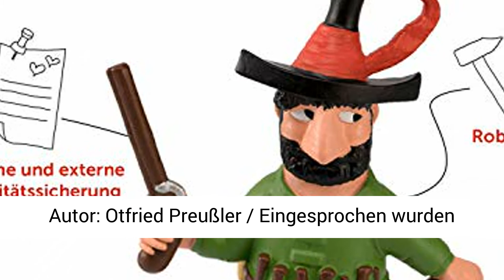Ab 6 Jahre - DEUTSCH - Tonies Hörfiguren für Toniebox: der RÄUBER HOTZENPLOTZ Hörspiel Figur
Klicken Sie jetzt, um dieses Produkt zum besten Preis zu kaufen:
INFO ZU DIESEM ARTIKEL:
tonies Hörfiguren für Toniebox: der RÄUBER HOTZENPLOTZ Hörspiel Figur - ca. 113 Min - ab 6 Jahre - DEUTSCH. Der Räuber Hotzenplotz ist ein ganz schöner Schurke, er hat Großmutters Kaffeemühle gestohlen. Wachtmeister Dimpfelmoser ist erzürnt. Da haben Kasperl und Seppel eine Idee, wie sie den Räuber Hotzenplotz in eine Falle locken können: mit einer Kiste voll Gold! / Laufzeit ca. 113 min. Stell den Tonie auf die Toniebox und alles ist möglich. Lausche, lerne, lache - oder tanze, bis die Wände wackeln! Jeder Tonie bringt seine eigene Geschichte mit. Jeder Tonie ist mit viel Liebe entworfen, handbemalt und dennoch robust genug für großen Spielspaß auf und abseits der Toniebox. Magnetisch haftet er an der Toniebox und erzählt dir seine Geschichte. Autor: Otfried Preußler / Eingesprochen wurden Sie von den SprechernMichael Mendl, Helga Uthmann, Alexander Wipprecht, Dustin Semmelrogge u. v. m. / Altersempfehlung ab 6 Jahren.. Klicken Sie auf den Link in der Beschreibung, um dieses Produkt zum besten Preis zu kaufen

PRODUKTBESCHREIBUNG:
Tonies sind Hörfiguren für die Toniebox. Sie machen Hören anfassbar, denn mit ihnen bedient man die Toniebox. Man kann sie aber auch sammeln und mit ihnen spielen. Um der Geschichte zu lauschen, stellt man die Hörfigur einfach auf die Toniebox. Der Tonie ist der magische Schlüssel zu deinem Hörerlebnis. Stellst du ihn auf, erkennt ihn die Toniebox sofort und lädt den entsprechenden Inhalt aus der Toniecloud herunter und spielt ihn direkt ab. Einmal vollständig geladen, bleibt der Inhalt auf der Toniebox und du kannst ihn überall, auch ohne WLAN, hören. 01 - Ein dreister Diebstahl 02 - Der vertauschte Seppel 03 - Das Geheimnis der Unke 04 - Der Räuber im Käfig.

Jasmin's Welt